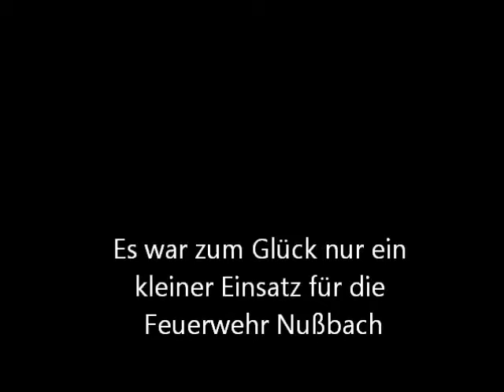Feuerwehrsirene in Nußbach während der Fleischweihe zu Ostern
Mitten der Fleischweihe ging in Nußbach die Sirene.
Es war zum Glück nur eine kleinichkeit, und es konnten dann alle das Osterfest feiern.